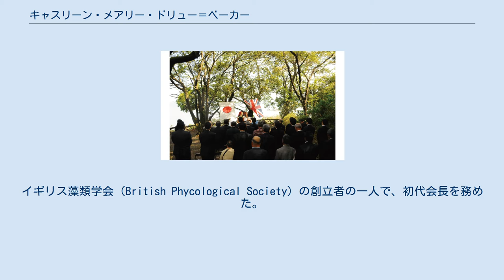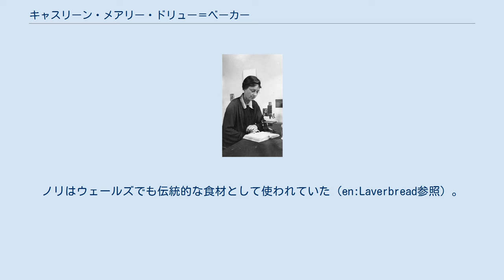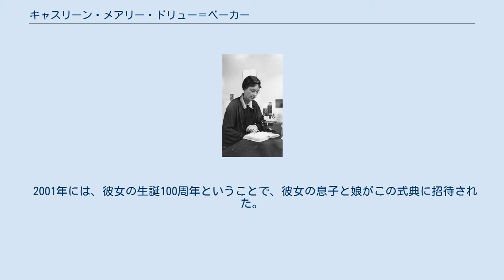キャスリーン・メアリー・ドリュー＝ベーカー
キャスリーン・メアリー・ドリュー＝ベーカー（Kathleen Mary Drew-Baker、1901年11月6日 - 1957年9月14日）はイギリスの藻類学者である。
海苔（ノリ）養殖に必要な「人工採苗」技術の開発に大きな貢献をし、日本の海苔産地では「海苔養殖の母」などと呼ばれている。
 ランカシャーのリー（Leigh）で生まれた。
マンチェスター大学で海藻の研究を行った。
1922年から1957年の間、マンチェスター大学で植物学の講師を務めた。
イギリス藻類学会（British Phycological Society）の創立者の一人で、初代会長を務めた。
 住吉自然公園の顕彰碑 ドゥルー祭 ドリューはノリの生活史研究において、海岸でノリの糸状体をカキの貝殻の中に発見し、それまで知られていなかったノリが夏をどのように過ごすのかを明らかにした。
親交のあった藻類学者、九州大学瀬川宗吉に手紙で知らせ、それをヒントに瀬川や、熊本県水産試験場研究員の太田扶桑男らが研究を進め、1953年頃までに海苔の人工養殖技術を完成させた。
ノリはウェールズでも伝統的な食材として使われていた（en:Laverbread参照）。
 ドリューの功績を顕彰するために海苔養殖業者は寄付を集め、有明海を望む宇土市の住吉神社に1963年に漁民たちの少額の寄付の積み重ねによって顕彰碑が建てられた。
碑の除幕式には、福岡県や佐賀県からの来訪者も含め45人が参集。
以後、毎年4月14日に碑の前でドリュー祭（ドゥルー祭）が開かれている。
この日取りは、住吉神社大祭期間中で、ドリューの月命日である14日を選んだものである。
 2001年には、彼女の生誕100周年ということで、彼女の息子と娘がこの式典に招待された。
 K.M.Drewは、植物の学名で命名者を示す場合にキャスリーン・メアリー・ドリュー＝ベーカーを示すのに使われる。
（命名者略記を閲覧する／IPNIでAuthor Detailsを検索する。） ^ 山本文市「海苔養殖の母 英国学者◇戦後日本の食卓支えた功労者顕彰、後世に伝える◇」『日本経済新聞』朝刊2018年5月28日（文化面）。
 ^ マイケル・ブース『英国一家、日本をおかわり』角川書店　2018年　p.73-76